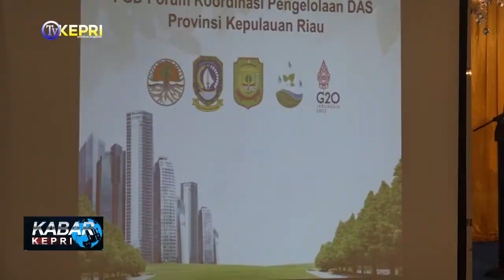FGD FORUM PENGELOLAAN DAS - TV KEPRI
KABAR KEPRI / SENIN, 1 AGUSTUS 2022

REDAKSI NEWS
KASUB  : EPENDI
ADMIN  : WAWA
EDITOR  : FEBI, BARY
QC   : NIKEN
NEWSREADER : NURUL
REPORTER  : RIZKI